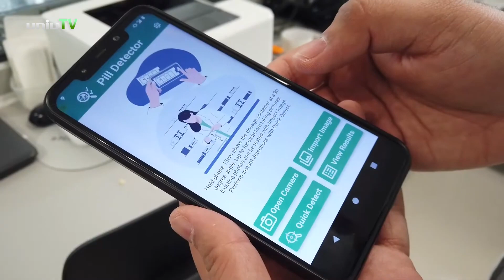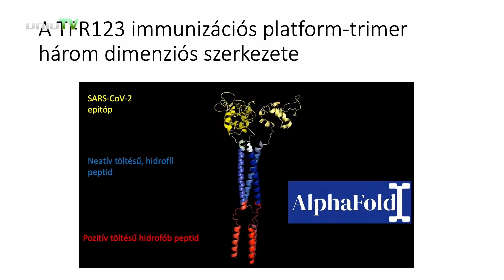Együttműködik a PTE és a Szellemi Tulajdon Nemzeti Hivatala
Együttműködési megállapodást kötött a Szellemi Tulajdon Nemzeti Hivatala (SZTNH) és a Pécsi Tudományegyetem (PTE).
A Hivatala egy ún. gyorsítósáv szolgáltatással lehetőséget ajánl az egyetemek és kutatóhelyek számára, amellyel megkönnyíthető annak eldöntése, hogy mely megoldásaik esetében érdemese elindulni a szabadalmi oltalomszerzés útján.
Az együttműködés fő területei és irányai továbbá a szellemi tulajdon védelmével kapcsolatos ismeretek terjesztése és oktatása, a szakmai módszertani fejlesztések megvalósítása, a szellemitulajdon-védelmi szolgáltatások hozzáférhetővé tétele és az egyetem számára azok testreszabása.